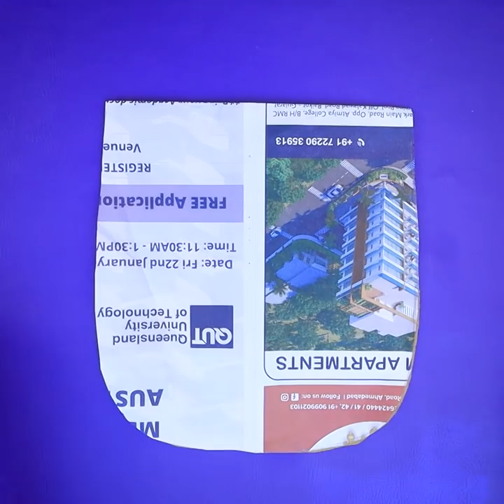Best! Girls Fashion - Potli Purse Design | Wedding Gift Indian